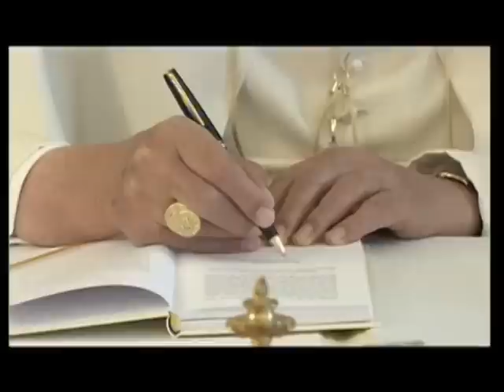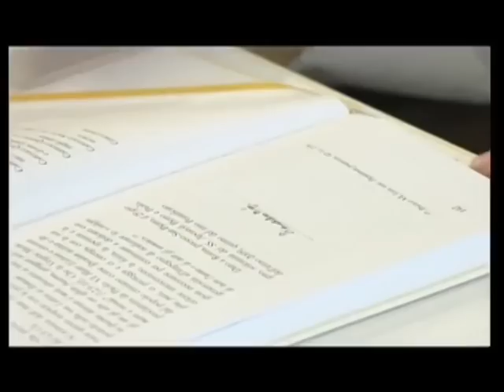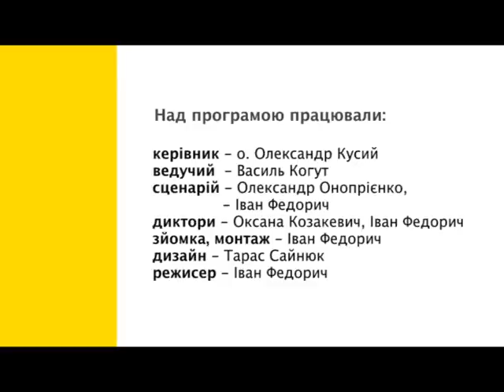Скеля 22. Єпископ Риму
-події за лютий.
- понтифікат Бенедикта XVI з коментарями арх. М. Мокшицького
-Як проводять конклав